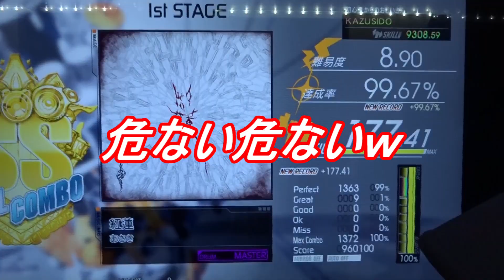紅蓮 LV,8,90【FULL COMBO!!】グレ１桁でしたが実は苦手なんです・・・シンバル地点が！ KAZUSIDO 動画 ５７０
２０１９年　３月２０日　更新日
これ難しいですよねｗ
結構、得意と不得意ありますよね・・・
これは個人的にハマりました！